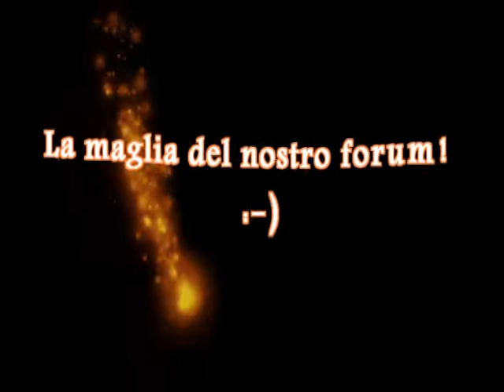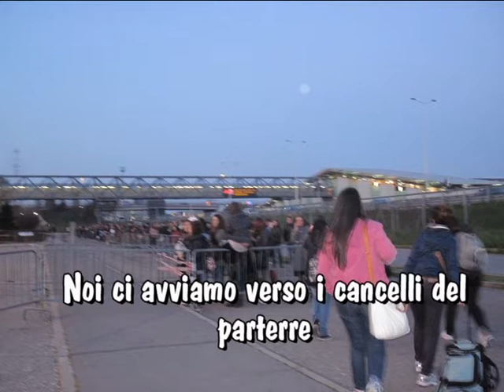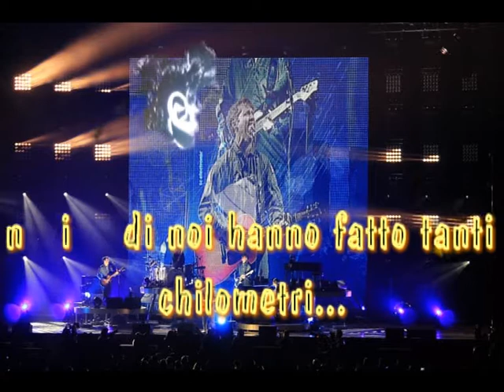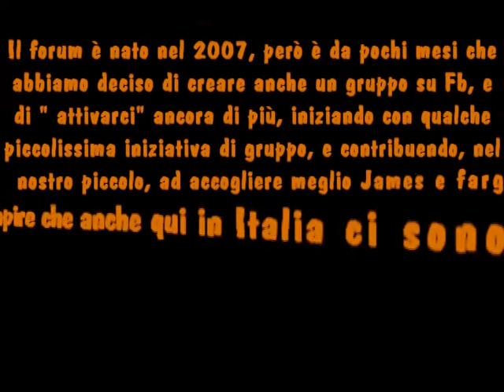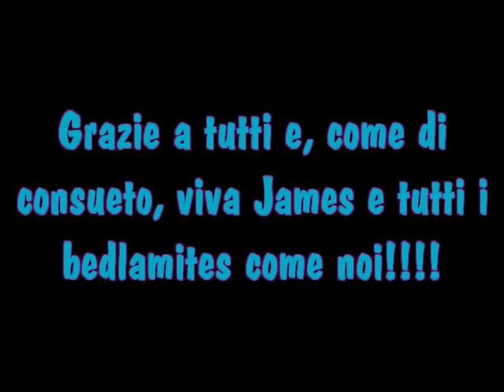Concerto di James Blunt ad Assago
Ecco un video fatto da me per ricordare il concerto di James Blunt ad Assago ( Mi) del 18/03/2014